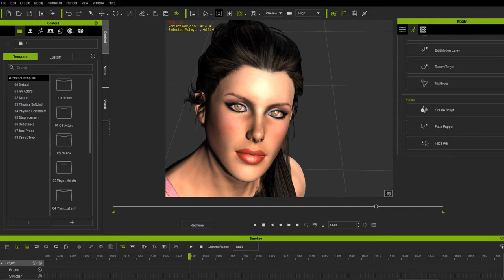Character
Visualisation, Rendering, Rigging, Sculpting, VR and Music production, sound design.